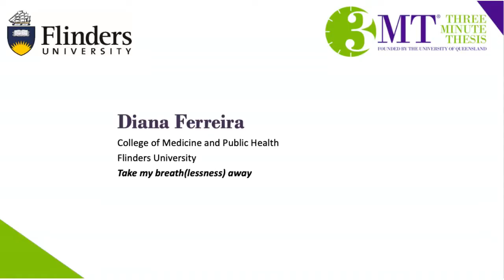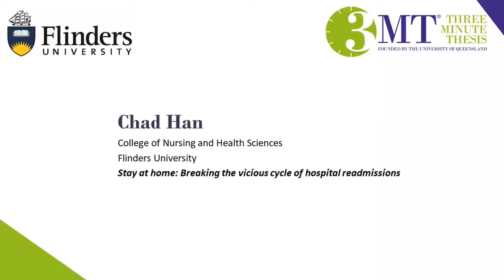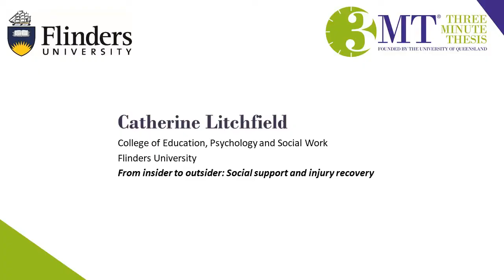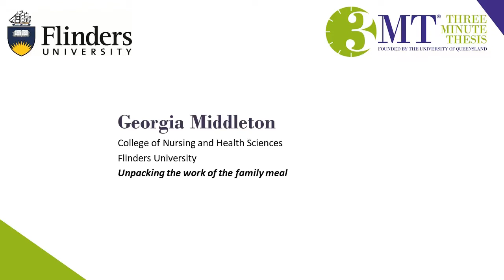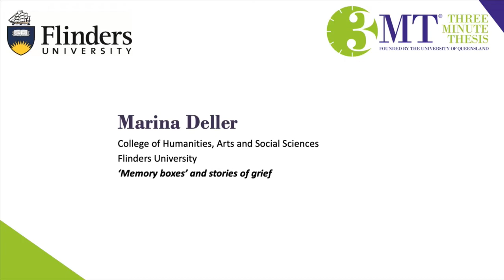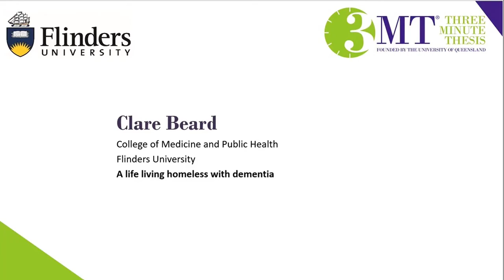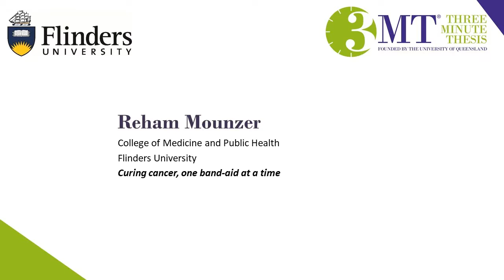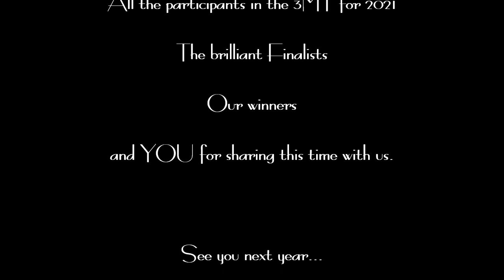3 Minute Thesis Final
Oh this is special.  Share with us the 3 Minute Thesis Final for Flinders University.  Meet the international judges.  Share the experience.